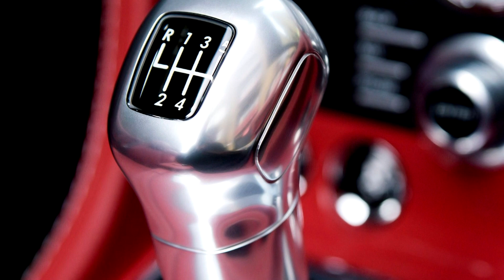Aston Martin V12 Vantage Roadster 2013 [HD]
Aston Martin V12 Vantage Roadster 2013 exterior, interior